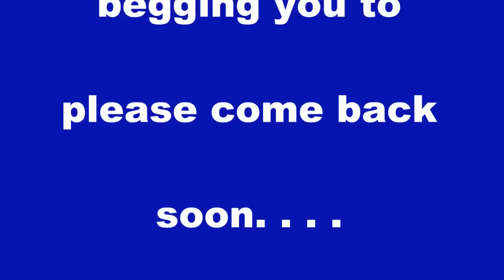BCSWDH, Come Back!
Olegoteeee is begging BCSWDH to come back.